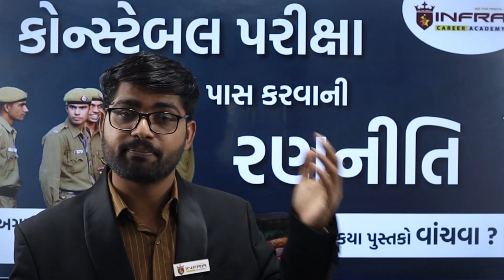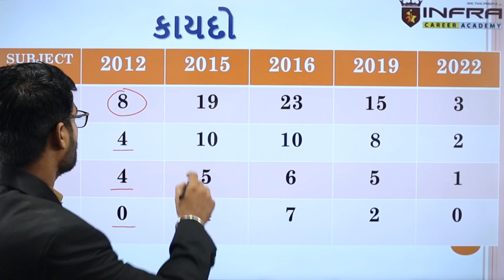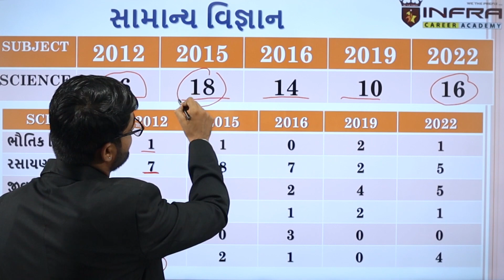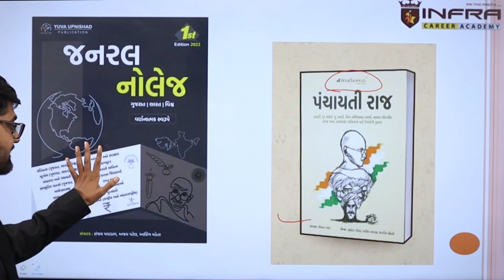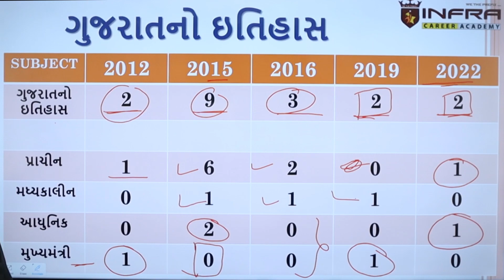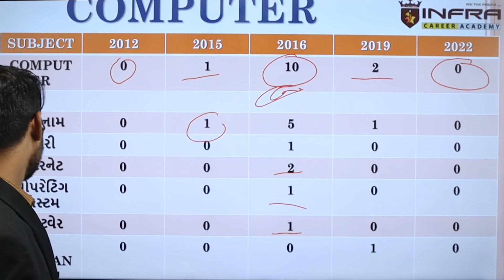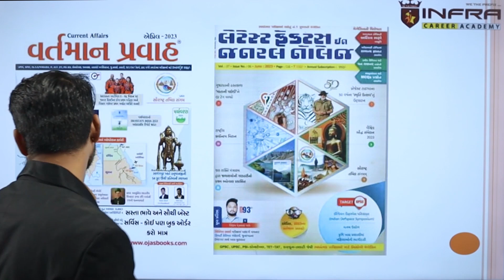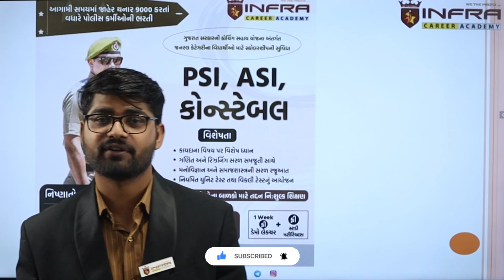કોન્સ્ટેબલ પરીક્ષા પાસ કરવાની રણનીતિ || અગાઉના પરીક્ષાનું વિષયવાર એનલિસીસ || કયા પુસ્તકો વાંચવા ??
Infra Career Academy provides education for all competitive exams such as UPSC, GPSC,SSC-CGL/CHSL,IBPS-Banking, Railway, PSI,ASI, CONSTABLE, BIN SACHIVALAYA CLERK, TALATI etc. through online as well as offline mode at the minimal cost with UPSC/GPSC pass out officers & expert faculties.

      We provide free education for widow mother's children. Our aim is to reach every student of Gujarat and help them to realize their dreams.

       We have launched 'INFRA CAREER ACADEMY' application which contains online live lectures, mock tests for competitive exams preparation.

        Through this YouTube channel, we provide daily current affairs & general studies videos and YouTube shorts. We also provide Toppers' talk & mock interview series for guidance & motivation.

Our Helpline No.
 (1) Infra Career Academy- 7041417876
(2) Infra Reading Library- 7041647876
(3) Infra Book Store- 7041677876

Is it though to crack GPSC?

Infra Career Academy